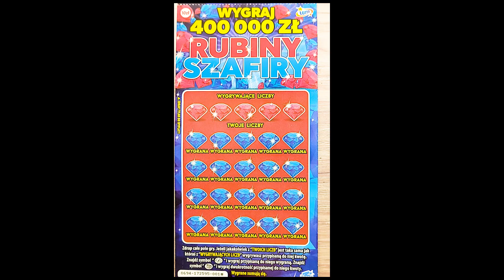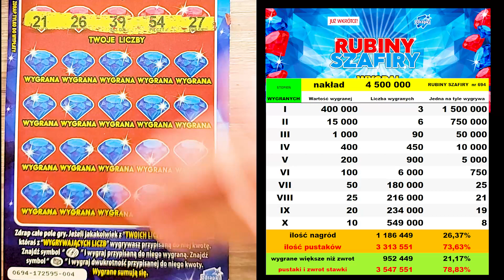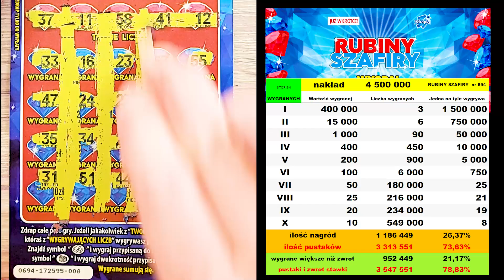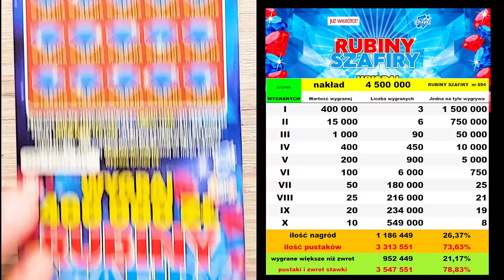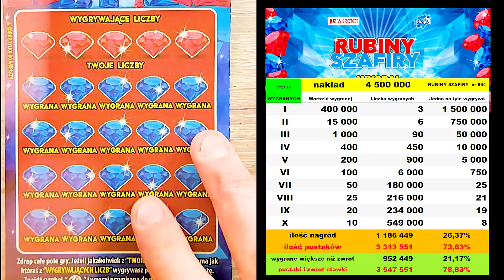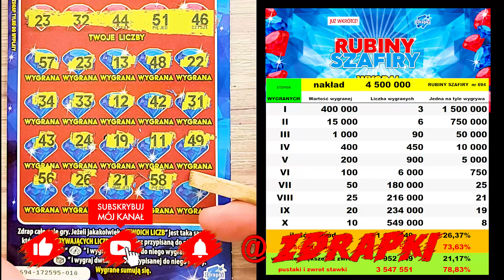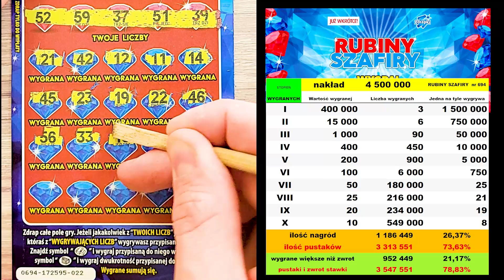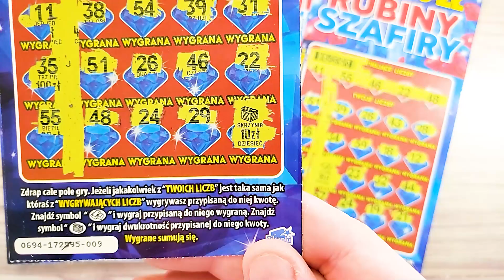💍💎 RUBINY SZAFIRY CAŁA PACZKA ❗️ 🤑 Zdrapki​​​ Lotto​ RUBINY SZAFIRY 2023